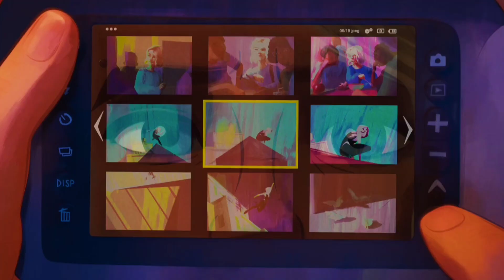Peter Parker se convierte en el lagarto | Spider-man: Across the Spider-Verse | Clip Full HD